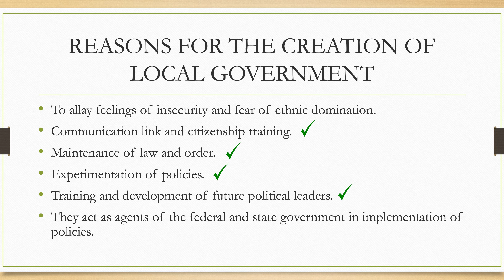PART 2: Local Government of a state and why they are created | Government SSCE | WAEC | NECO | JAMB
This video is in continuation of the reason for the creation of Local governments of a state.

Timestamps
0:00 -Intro
0:15 -Reason for the creation of local government